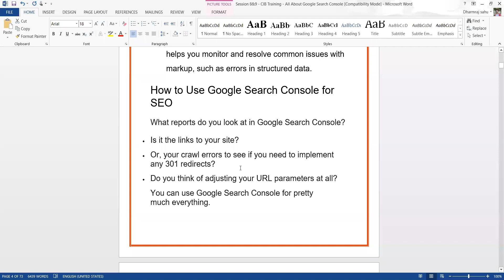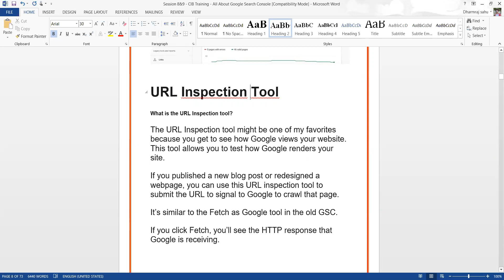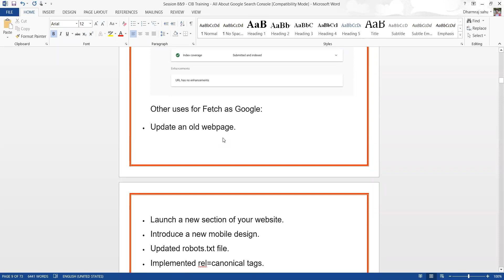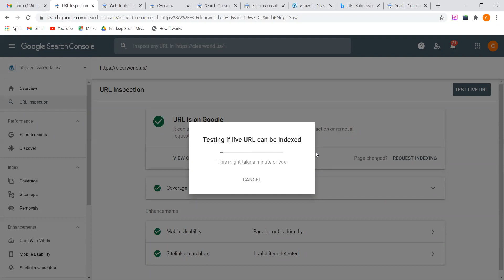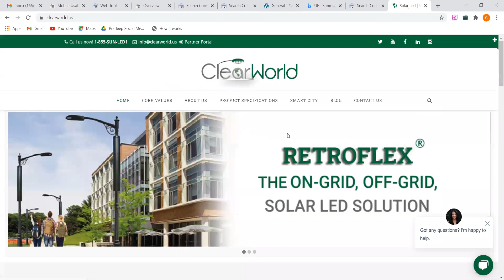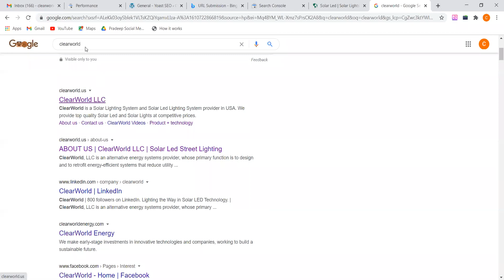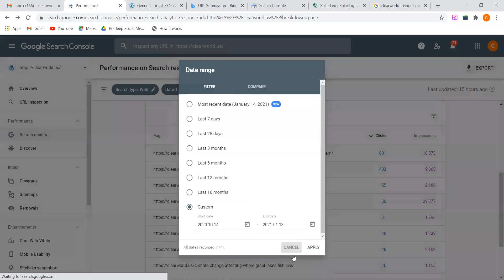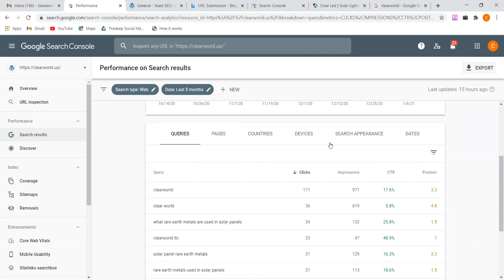How to Inspect URL in Google Search Console | Creative IT Brains SEO Training | Session 9 | Part - 2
Google Search Console Basics. We have described in this video how to inspect URLs in Google search console and how to request indexing in Google search console. Please comment if you have any query related Google Search Console.